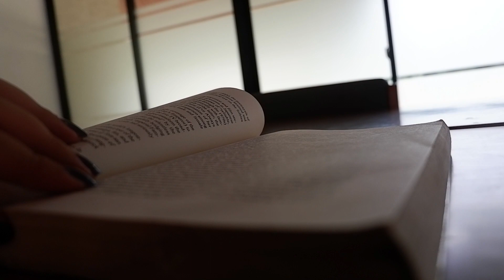Program Magister Ilmu Susastra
Program Pascasarjana Ilmu Susastra memiliki beberapa keunggulan penelitian, seperti: Pendekatan Interdisipliner, Ideologi dan Relasi Kuasa, serta Teks dan Praktik Budaya. Terdapat pula bentuk pengabdian masyarakat dalam bentuk kebertahanan budaya, dan keberagaman dan toleransi. Pembelajaran dalam peminatan Cultural Studies, Susastra, Tradisi Lisan dan Filologi mengasah kemampuan mahasiswa untuk berpikir kritis dan mampu merancang serta melaksanakan penelitian secara mandiri.

Untuk pendaftaran dan informasi lebih lanjut silakan kunjungi Penerimaan Mahasiswa Baru Universitas Indonesia (SIMAK UI)